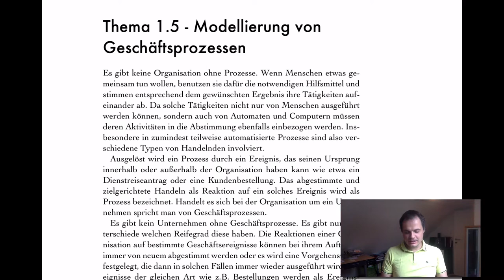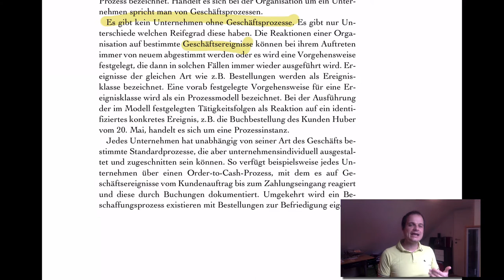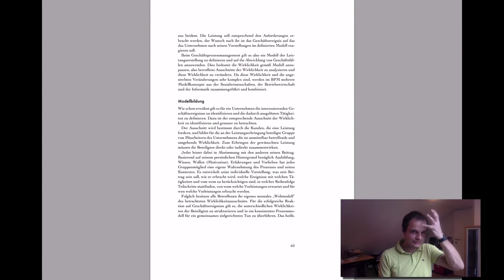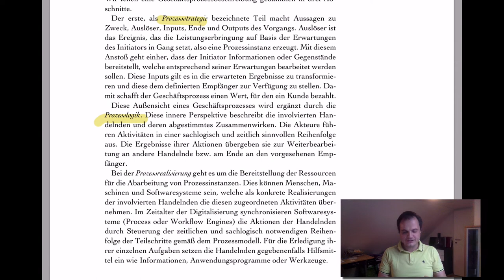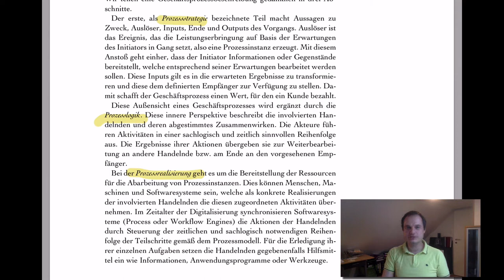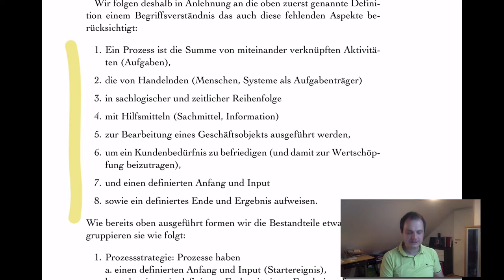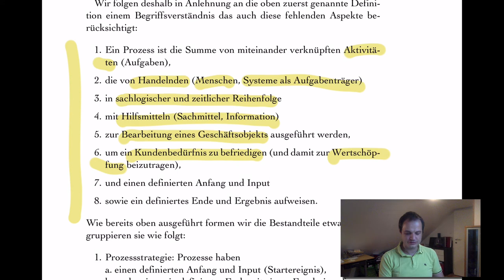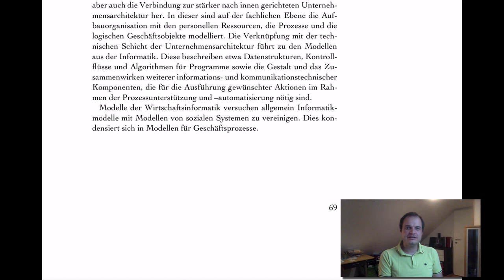VL PKM - T1.5 Modellierung von Geschäftsprozessen